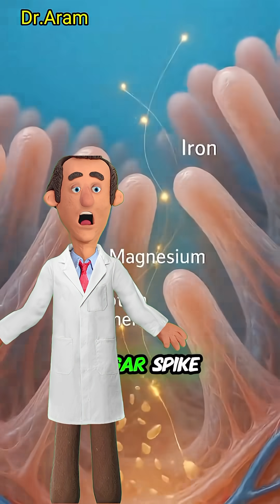ever wonder what happened when you eat kidney beans 🫘🤔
what happened when you eat kidney beans